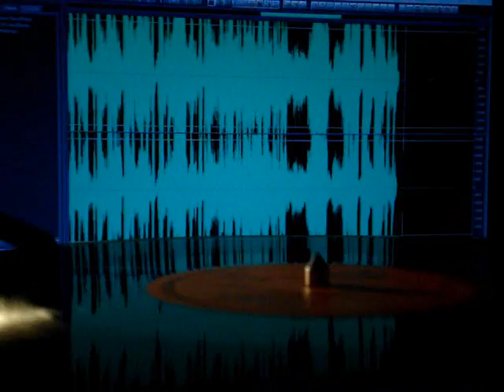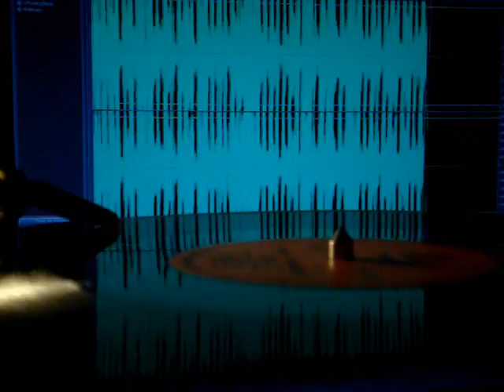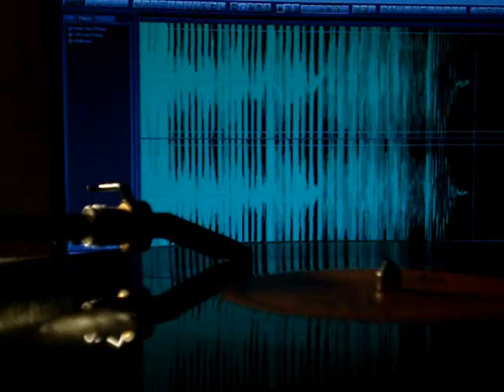Gringo - Donde lo conseguiste (Reggae Panamá)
Gringo man - donde lo conseguiste.  Reggae Panameño.